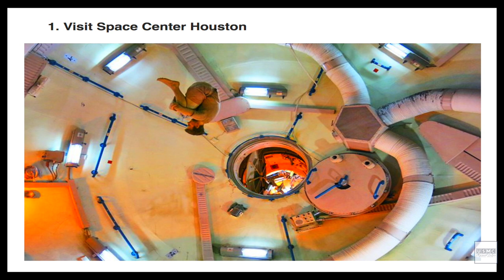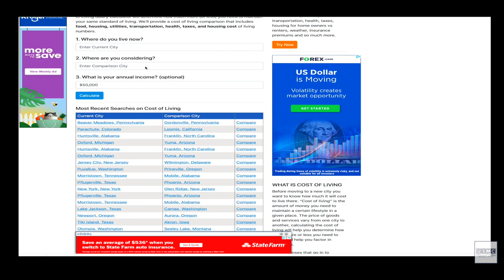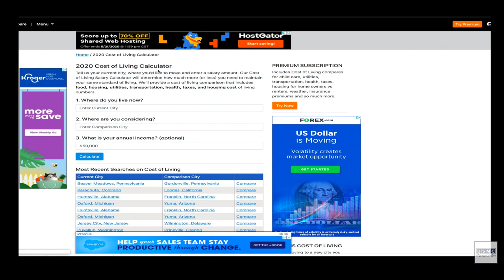Moving to Houston | 12 Reasons to Consider When Retiring From The Military